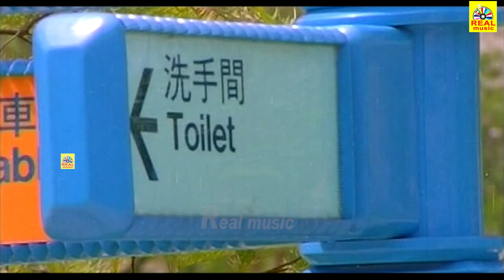Japanil Kalyanaraman Comedy Scene | SuperHit Tamil Movie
Cast
Kamal Haasan as Raman and Kalyanam
Radha as Radha
Sathyaraj as Narendran
V. K. Ramasamy as Samikannu
Major Sundarrajan
Goundamani as Mayilsamy
Kovai Sarala as Muppatha
Chitra Lakshmanan as Munusamy Guide
Master Tinku as Arun
ISR as Textile showroom salesman
Nazeem

Japanil Kalyanaraman (transl. Kalyanaraman in Japan) is a 1985 Indian Tamil-language comedy film directed by S. P. Muthuraman, starring Kamal Haasan and Radha . A follow up to Kalyanaraman (1979), it is the first sequel film in Tamil cinema. The film was released on 11 November 1985 and performed poorly at the box office.

அனைவருக்கும் நன்றி... 🙏